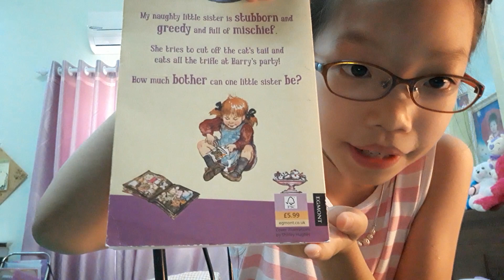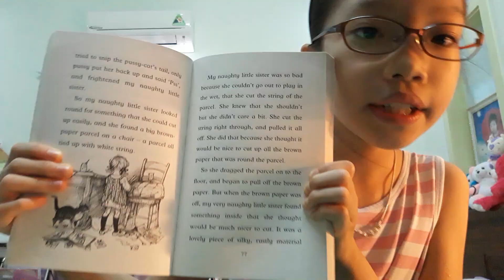Review the book. My Naughty Little sister.